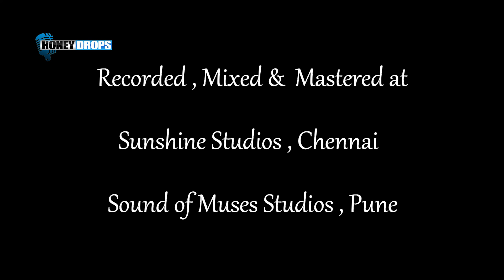Iru Uyir ( Closer ) Tamil Album Song | Jaisef | Himangi Vishwaroop | Mario Wilson | Honey Drops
A million feelings, a thousand thoughts, a hundred memories, and Two Souls in Pure Love ...
A love song  beautifully composed by Jaisef .  Jaisef & Himagi Vishwaroop have done the lead vocals
Lyrics penned by Mario Wilson.
Iru Uyir explores the beginnings of young love and the new feelings that come with it.

Song : Iru Uyir
Music Composer  : Jaisef
Lead Vocals : Jaisef & Himangi Vishwaroop
Lyrics : Mario Wilson
Mixed , Mastered & Recorded at : Sunshine Studios , Chennai
                                                            Sound of Muses Studios , Pune

Label : Honey Drops Pvt. Ltd(C) 2020